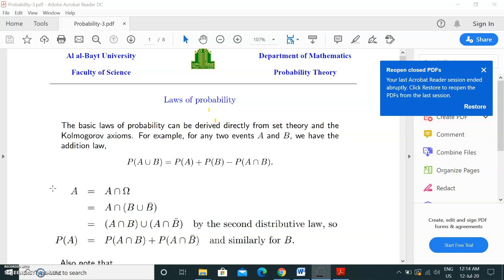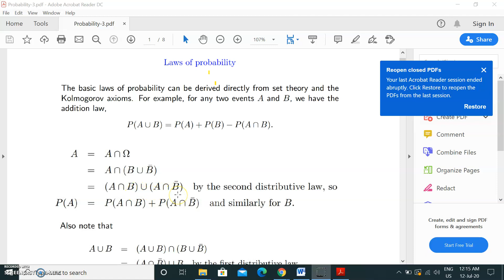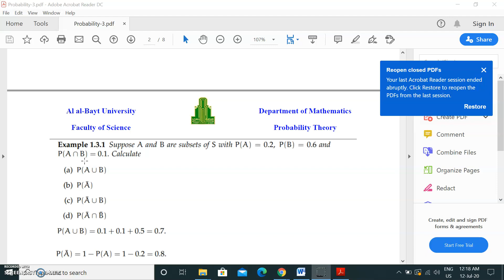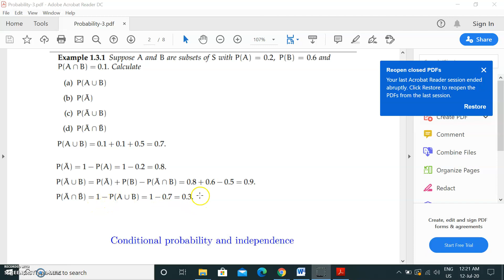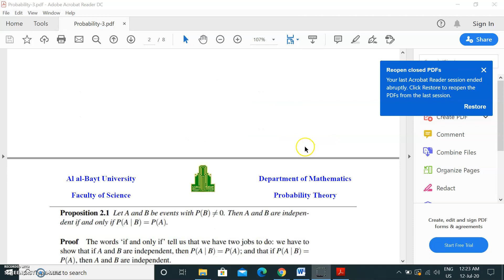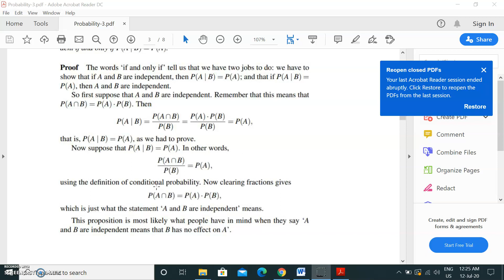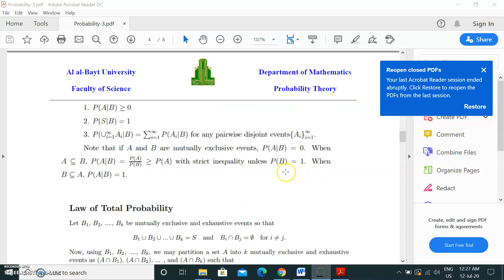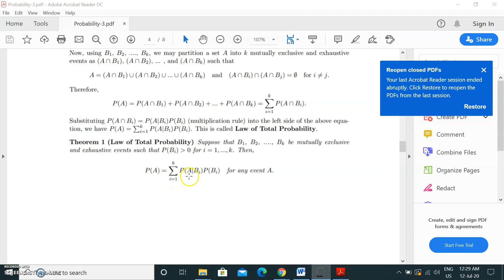Probability 3 -1